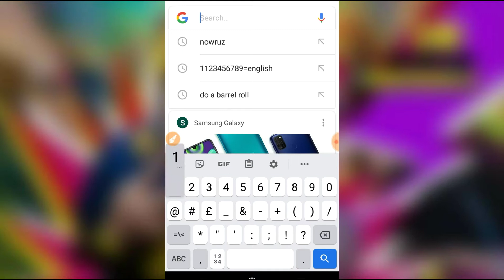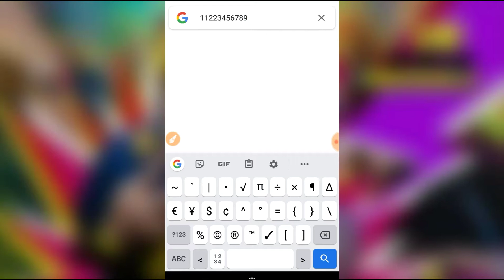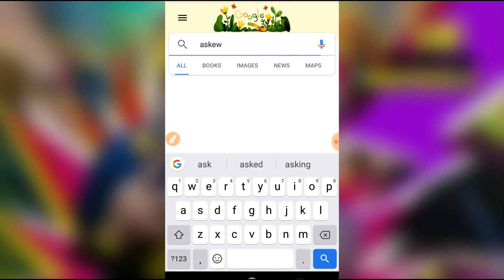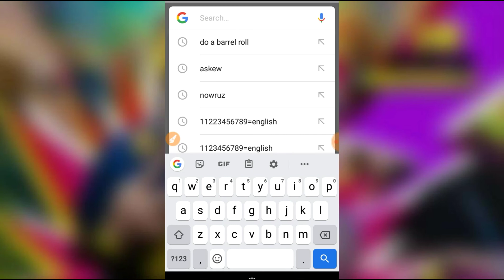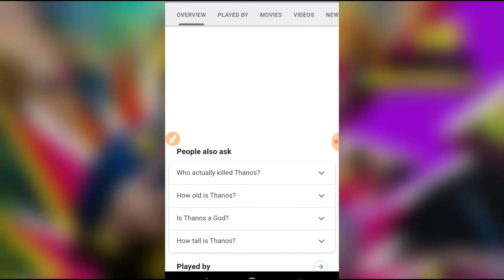Google tips and tricks | 4 useful tips and tricks | how to useful tips and tricks in android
Google tips and tricks | 4 useful tips and tricks | how to useful tips and tricks in android | Urdu Hind
aj main apko is video main Google ky Kuch tips & tricks sekhaonga Jo bhot zeyada useful ha esy tips and tricks use Kar ky ap apny dosto ko heran Kar sakty Han

tips for android
how to Google tips and tricks
4 useful tips & tricks
tips and tricks in android
hidden features in android
hidden features in Google

Allah Hafiz